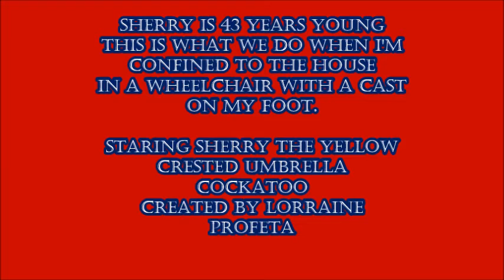Sherry Dances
Yellow Crested Umbrella Cockatoo Dancing